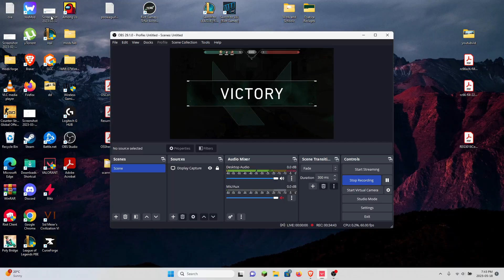Valorant game plays 3